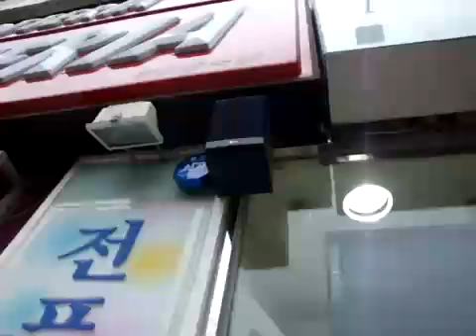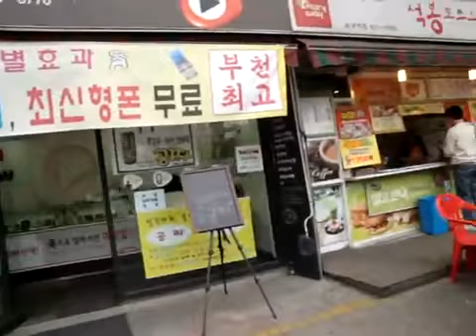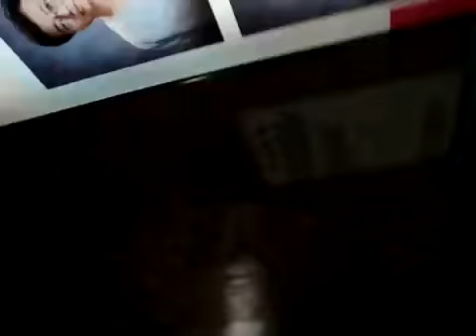Songnae Station.Bikes. Buses And Taxi's.mp4